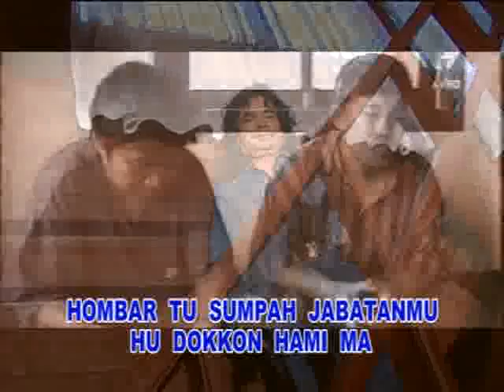Panganggur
music "video klip" "muchtar pakpahan" penganggur karya cipta indonesia batak pop

Penyanyi : andolin sibuea